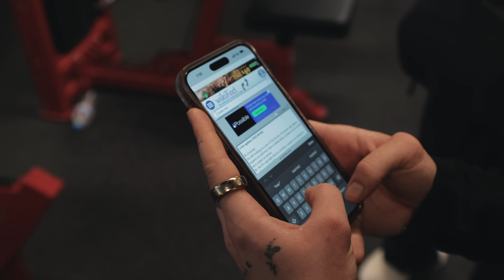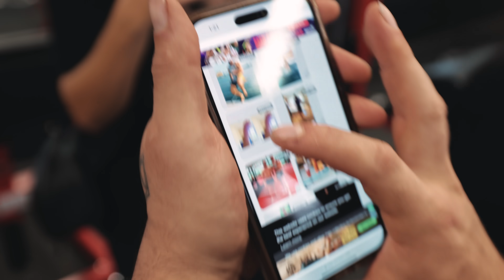FAITH CAUGHT BRAD ON HERE...